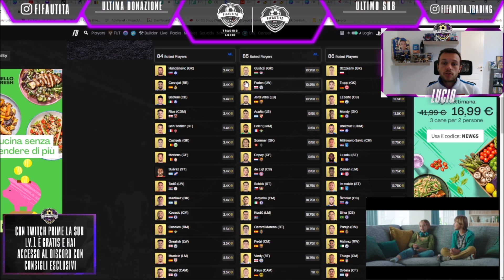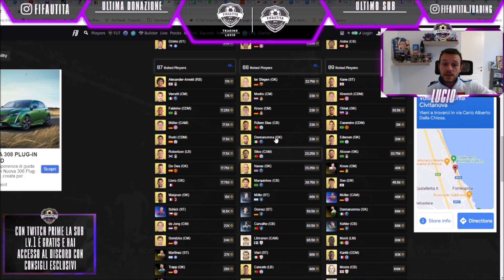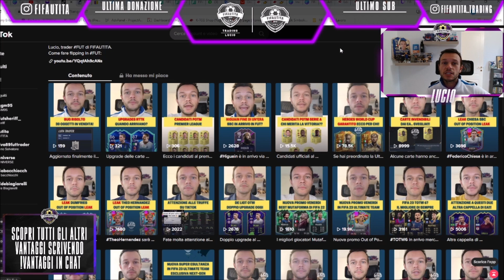NO PROMO nuova 😱 Fodder Cheapest in salita? SBC in arrivo?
Nessuna promo nuova - cosa succede ai fodder?